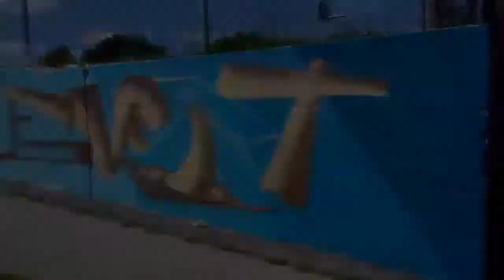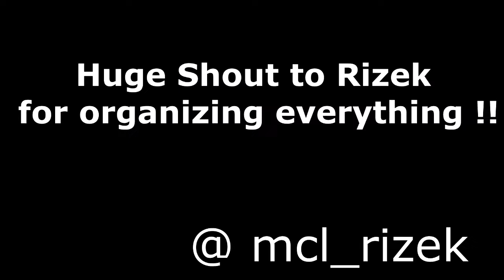Graffiti - Vesk1 - Summer Sesh 17